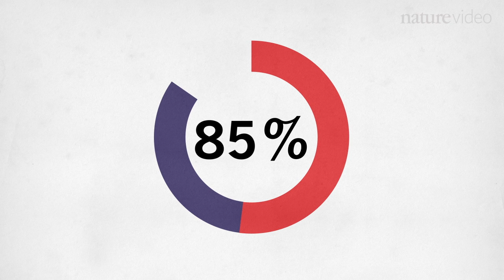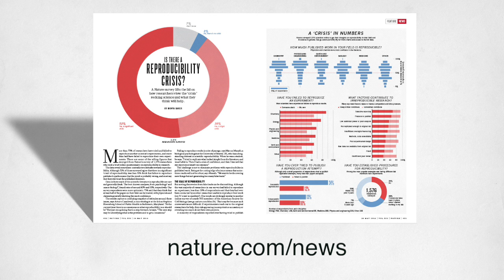Is there a reproducibility crisis in science?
Reproducibility is a hot topic in science at the moment, but is there a crisis?  Nature asked 1,576 scientists this question as part of an online survey. Most agree that there is a crisis and over 70% said they'd tried and failed to reproduce another group's experiments.